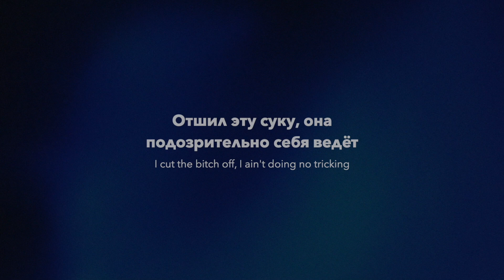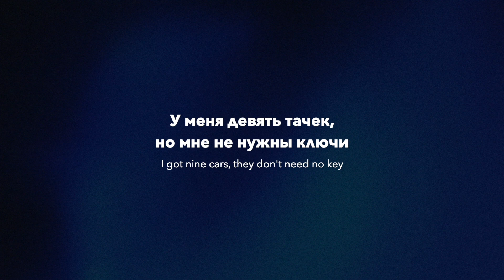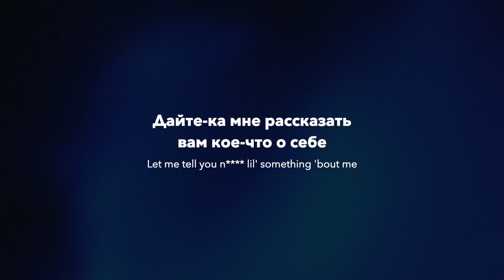Key Glock - Something Bout Me (rus sub; перевод на русский)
Первый трек на альбоме Key Glock’а под названием “Yellow Tape 2”.